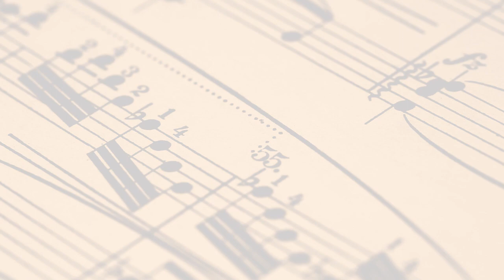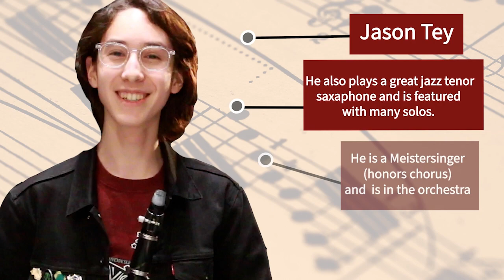21 RHS Students Selected for PMEA District 12 Band, Chorus and/or Orchestra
The following students auditioned and were selected to the PMEA District 12 Band, Chorus, and/or Orchestra.  This is the largest number of students that have ever been selected in a single year!  Earlier this month, Audrey Niedland was also awarded the 1st chair Flute seat for the NAfME All National Orchestra.

District Band:
Audrey Niedland, Hayoon Kim, Manato Matsuoka, Jason Tey, Mia Xie, James McGovern, Kwanjun Jung, Hannah Yao, David Marshall, Ian Sun.

District Chorus:
Niva Menon, Bridget Walsh, Aidan Oliver, Theodore He, Sam Roche.

District Orchestra:
Elena Chang, Jason Oh, Deana Yuan, Eleanor Graves, Arav Menon, Leon Chen, Audrey Niedland, Ian Sun.

An extra congratulations to these students who successfully auditioned for Region orchestra/band/choir festivals. They are also eligible to audition for All State Festivals!

Orchestra: Audrey Niedland, Leon Chen, Nora Graves, Arav Menon, Elena Chang, Jason Oh
Band: Hayoon Kim, Manato Matsuoka, James McGovern, Audrey Niedland, Ian Sun
Choir: Aidan Oliver